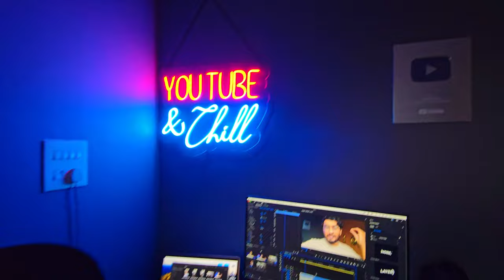Opening My YouTube Film School For Everyone (Episode-1)